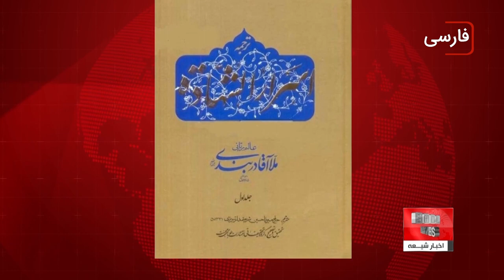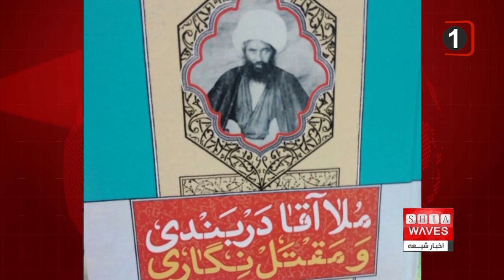نگاهی به چند خبر کوتاه:دوشنبه 28 فروردین ماه 1402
۱)ساخت اولین پارکینگ هوشمند طبقاتی در شهر مقدس کربلا
۲)توسعه گردشگری حلال «مسجد محور» در اندونزی در سال ۲۰۲۳
۳)شهر تهران، پیشرو در فرونشست زمین
۴)فن آوری پیشرفته‌تر ChatGPT در راه است
ملا آقادربندی ، مردی از تبار ارادت ورزان اهل بیت علیهم السلام